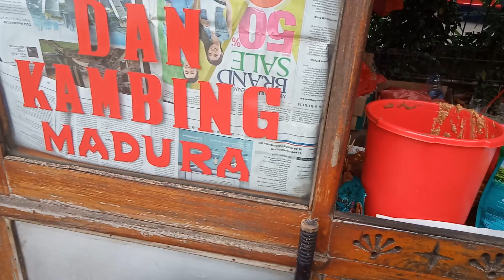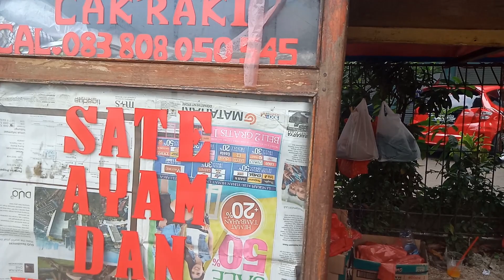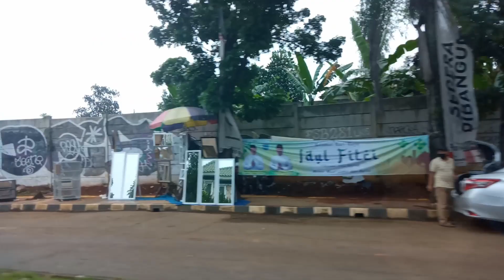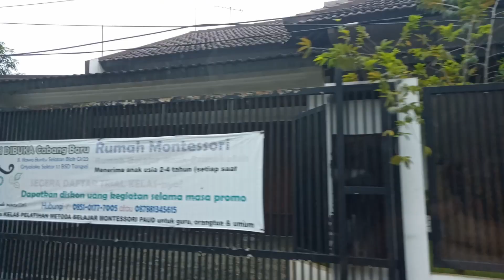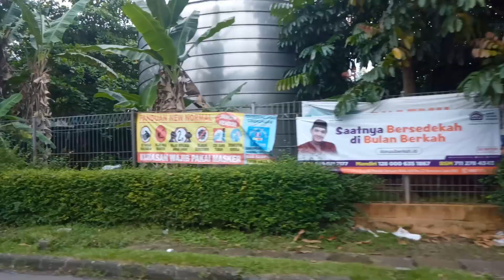SATE 🍢🍡 AT Gedung Hijau Pondok Indah Jakarta Selatan💥